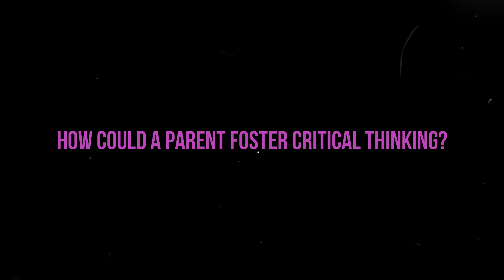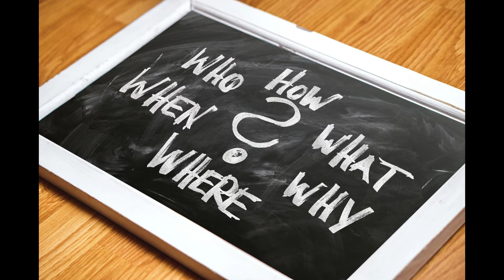Mom-me: Ep#9 Understanding Critical Thinking as a life skill for children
Watch this video if you are a parent who wants to know more about critical thinking as a life skill for children. Understanding that it is indeed a lot more than 'what' is imperative for parents who wish to raise children who are confident, thoughtful and independent thinkers. I'm sharing some simple and easy ways of raising great thinkers.